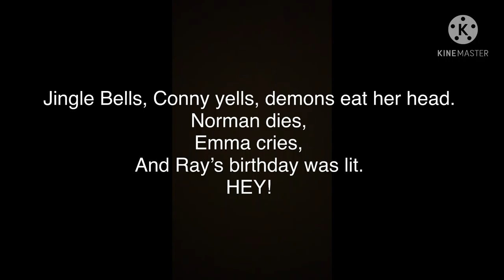Bleed Your Ears Part 2/5 | Shartpost | AshyPiggy Roblox